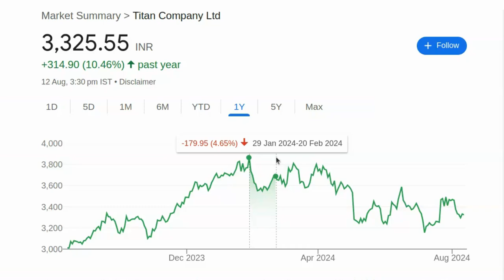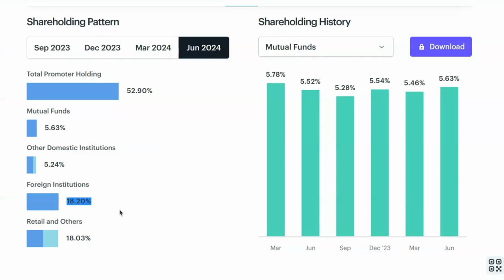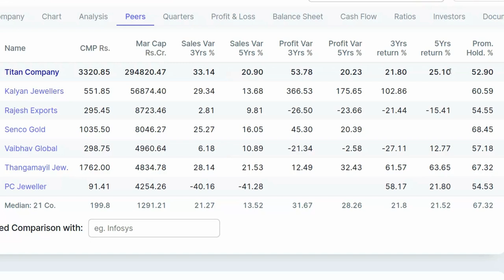5000 तक जाएगा - छप्पर फाड़ मुनाफा होगा | Share Market | Stock Market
5000 तक जाएगा - छप्पर फाड़ मुनाफा होगा | Share Market

पेन स्टॉक्स की जानकारी:

- 2024 में खरीदने के लिए बेस्ट पेन स्टॉक्स